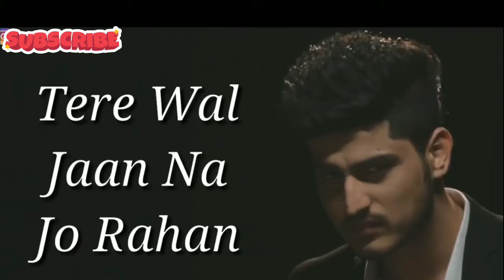Sahaan toh pyarya song (Gurnaam Bhullar) Best WhatsApp status.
This song is best of couples .